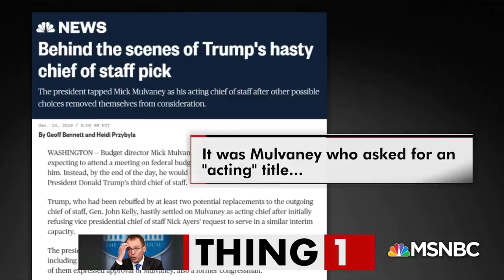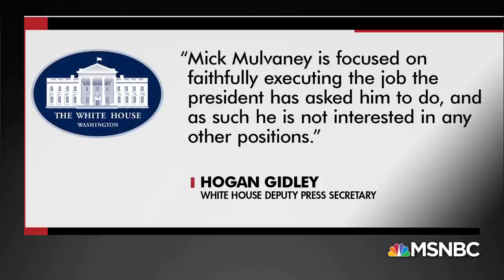Mick Mulvaney May Already Be Eyeing The Exits | All In | MSNBC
When Mick Mulvaney insisted on being "Acting" Chief of Staff, he may have already had his eyes on his fifth job in three years.